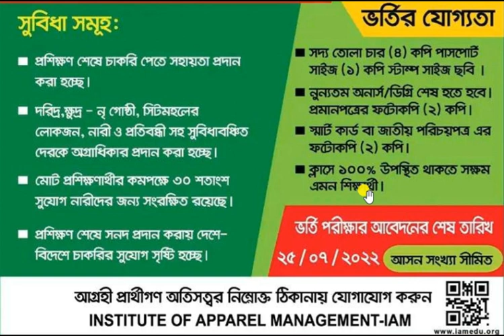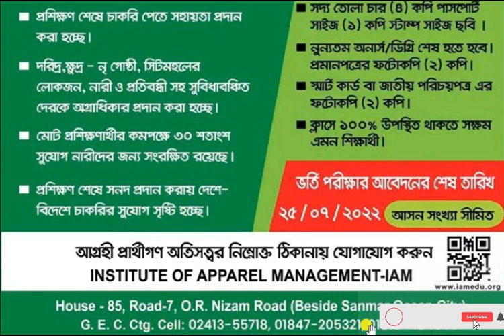BGMEA, SEIP, IAM Free Training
Trades Name
2. Industrial Engineering & Lean Manufacturing
2. Garments Quality control Management
3. Social Compliance & HR Management